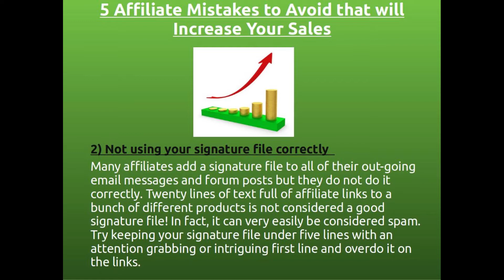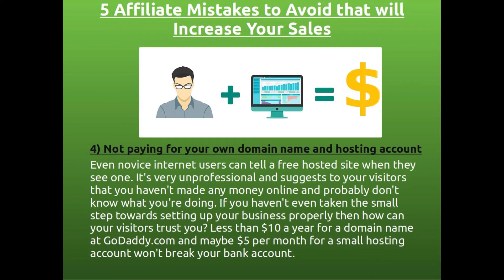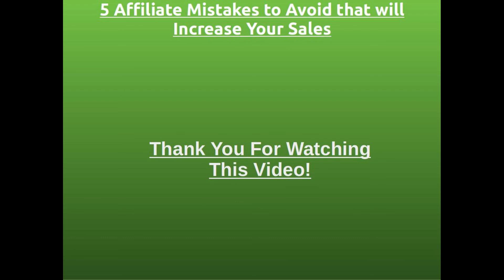5 Affiliate Mistakes to Avoid that will Increase Your Sales.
5 Affiliate Mistakes to Avoid that will Increase Your Sales.

1) Not researching the affiliate program before your start promoting it
It really is amazing just how many affiliates grab the first affiliate program that comes there way or signup simply because it has a high commission rate or promote it just because every other marketer is promoting it. If the program does not compliment the overall theme of your site, you will find it difficult to convince your visitors and subscribers to purchase the product. Why would they want it if it does not have anything to do with the area you are targeting?

2) Not using your signature file correctly
Many affiliates add a signature file to all of their out-going email messages and forum posts but they do not do it correctly. Twenty lines of text full of affiliate links to a bunch of different products is not considered a good signature file! In fact, it can very easily be considered spam. Try keeping your signature file under five lines with an attention grabbing or intriguing first line and overdo it on the links.

3) Not writing your own ad copy
There's nothing worse than seeing the exact same advertisement all over the internet or in email messages from ten different marketers. How much perceived value will your message have when it arrives and the reader is seeing it for the tenth time? Take the time to tweak the ad to suit your target audience and subscribers before sending it out. Personalize it to make the ad your own so it doesn't even seem like an advertisement anymore.

4) Not paying for your own domain name and hosting account
Even novice internet users can tell a free hosted site when they see one. It's very unprofessional and suggests to your visitors that you haven't made any money online and probably don't know what you're doing. If you haven't even taken the small step towards setting up your business properly then how can your visitors trust you? Less than $10 a year for a domain name at Bluehost and maybe $5 per month for a small hosting account won't break your bank account. In fact, it will probably help to add to your account in the long run.

5) Not capturing your leads before you send them on to the affiliate product site
If you spend your time and money marketing to get someone to click on one of your affiliate links then they leave the product site without purchasing, what have you gained? Nothing! You have just lost the time and money it took to get that one click-through in the first place. That way if they don't buy you can follow up with them later and try again (and again and again and again). This can be priceless!

Make Money Links

Web-Host